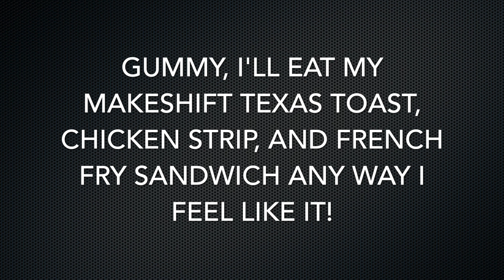It's Dinner Time - Raising Cane's